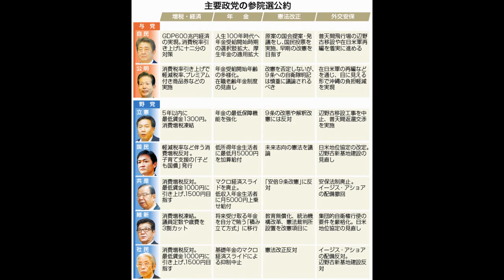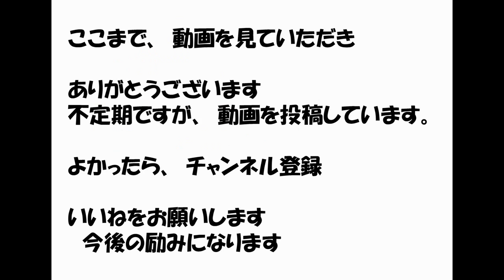Buening Rabbitの怪しい料理ショー番外編、7月21日に行われる参議院選挙について語ります。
怪しい料理ショーなので、いろいろいじって作っています。
手本にしているのは、グラハムカーという方の世界の料理ショーという１９７０年代の料理番組です。
不定期ですが動画を作って、投稿していますよろしくお願いします。

全国パーキンソン病友の会会員
横浜市旭区あした会会員
Team8R
軽度パーキンソン病の方の為の継続的なリハビリ体操教室横浜会場運営団体代表（当事者団体）
隔月奇数月開催中（２０１７．５から継続中）